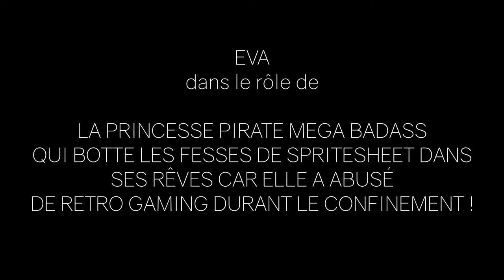ARY PRINCESSE PIRATE (Ou comment s'occuper en famille pendant le confinement du COVID-19)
Petit clip réalisé en famille pour passer le temps durant le confinement du coronavirus en Lozère. Et vous à quoi vous amusez-vous ?

Logiciels utilisés :
DAVINCI RESOLVE (logiciel libre)
AUDACITY (logiciel libre)
PHOTOSHOP (Licence CS3)

Sonic the Hedgehog 2 sur SEGA MegaDrive II
Copyright SEGA - 1992